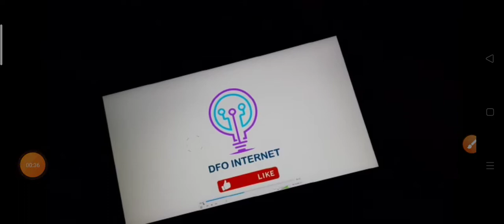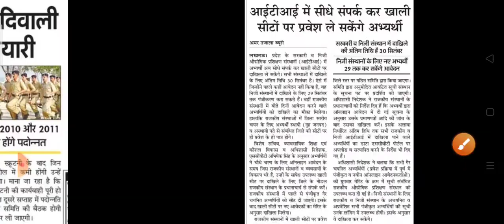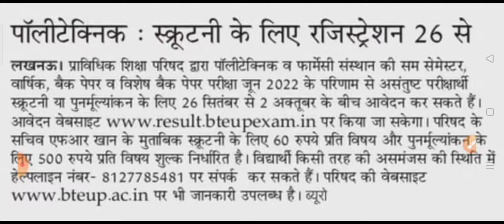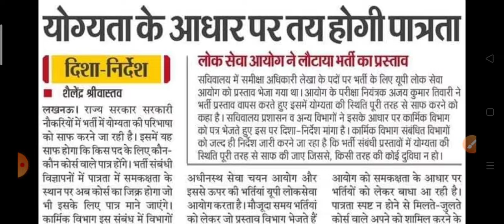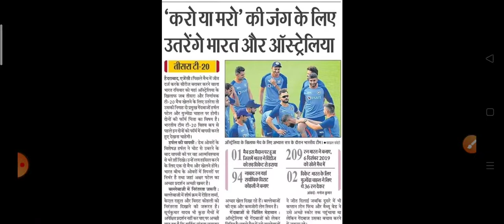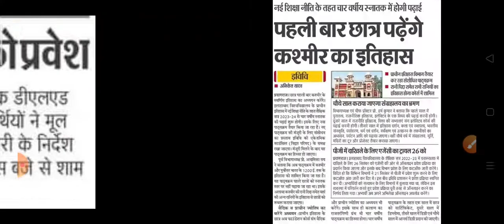UP BED COUNSELING UPDATE| UP POLICE LATEST NEWS |UPSSSC PET LATEST NEWS |ITI Counseling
ARO UPPCS भर्ती जल्द | School Clerk Job | TGT PGT Exam Date | REET Answer key

Description
ऐडेड विद्यालयों मे लिपिक भर्ती आदेश जारी ।। शिक्षक भर्ती TGT PGT UPPSC BIG NEWS SSC ASST Professor
118

up
up shikshak
up
super
tet news today 2022
super tet
uptet exam
uppsc
upsssc

7301 पद पर भर्ती ।। UPSSSC PET   LEKHPAL NEWS ।। AGNIVEER VACANCY II शिक्षक भर्ती UPSSSC LEKHPAL 2 नोटिस जारी PCS INTERVIEW II CTET TGT PGT BIG NEWS  LEKHPAL ADMIT CARD
67 bpsc

upsssclatestnews uppcs
Aktu admission process
aktu counseling process